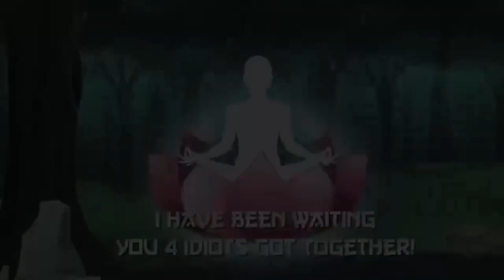യോഗയുടെ 4 വഴികൾ| 4 Paths of Yoga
ഈ അനിമേഷൻ വീഡിയോയിലൂടെ പറഞ്ഞു തരുന്ന കഥയിലൂടെ യോഗയുടെ 4 വഴികളെക്കുറിച്ചും അവ ഒരുമിക്കേണ്ടതിന്റെ പ്രാധാന്യത്തെക്കുറിച്ചും സദ്ഗുരു സംസാരിക്കുന്നു.